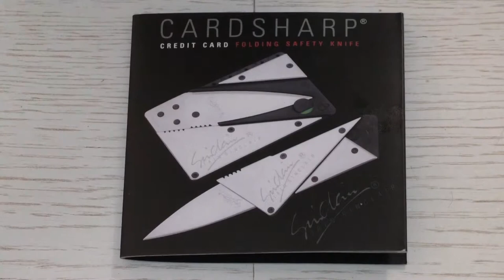Нож кредитка Card Sharp 2 NEW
Нож кредитка Card Sharp 2 NEW. В отличии от предыдущей модели у данной имеются металлические накладки, нож стал потолще, его стало удобнее держать в руках, да и выглядит он посолиднее.